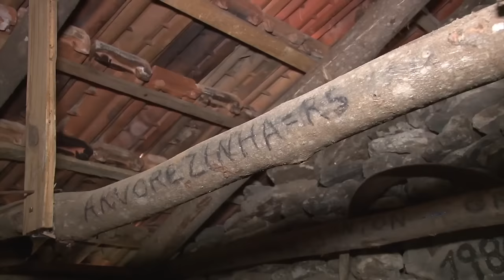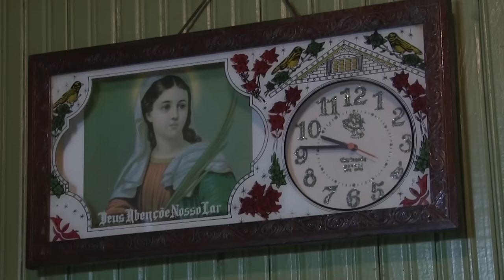Uma família que produz alimentos e arte 1 - Programa Rio Grande Rural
A família Canton, de Arvorezinha-RS, não é artista apenas na hora de produzir alimentos. São cantores, escritores, arquitetos, fotógrafos e até curadores de museu, que trabalham para preservar a história e a tradição não apenas de sua família, mas toda a comunidade em que vivem. Elaborada em caráter documental, essa reportagem dividida em duas partes, conta um pouco dessa bonita história.

Reportagem Tiago Bald
Imagens Paulo Carneiro
Arvorezinha-RS